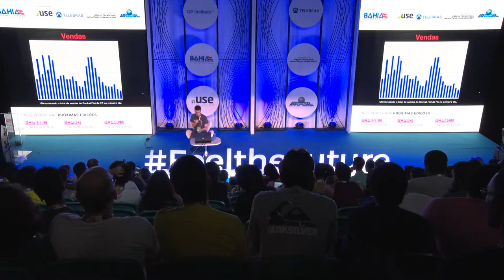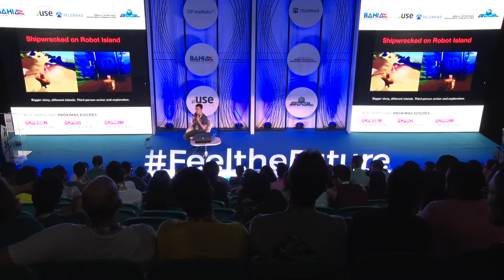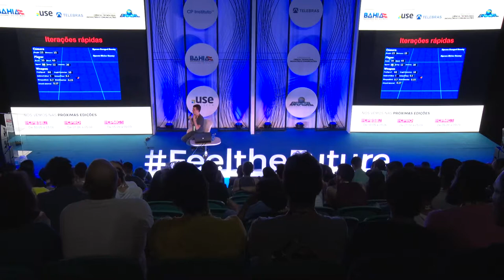CPBA2 - Feel the Future - 19/05/2018- De robôs a caixas, a história da Bitten Toast Games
CPBA2 - Feel the Future - 19/05/2018 das 20h30 às 21h30 - De robôs a caixas, a história da Bitten Toast Games

De robôs a caixas, a história da Bitten Toast Games Daniel SndDaniel Nascimento é o fundador e CEO do estúdio Bitten Toast Games no canadá. Daniel foi responsável pela criação de jogos como “What The Box?”, “Spacecats With Lasers” e “Rocket Fist”, o primeiro jogo brasileiro a ser lançado no Nintendo Switch. Tendo graduado em Animação 3D e Efeitos Visuais pela Vancouver Film School e completado um mestrado em Mídias Digitais pelo Centre for Digital Media, Daniel faz palestras e workshops sobre realidade virtual pelo Canadá com a Academy of VR, em Vancouver, Edmonton, Calgary e Toronto assim como Workshops e Talks em diversas universidades canadenses.